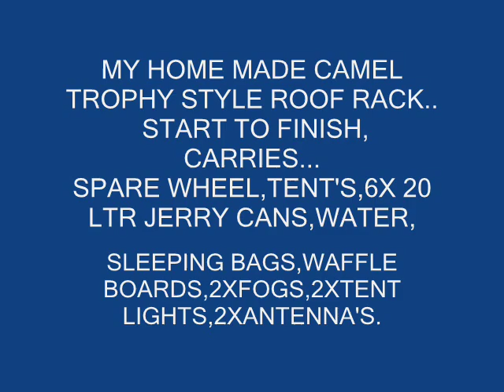ROOFRACK MOVIE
MY HOME MADE,,CAMEL TROPHY STYLE ROOF RACK...MADE FROM OLD TOOL HANGERS..CHEERS TO STEVE,AND FOXY FOR PARTS,AND HELP..